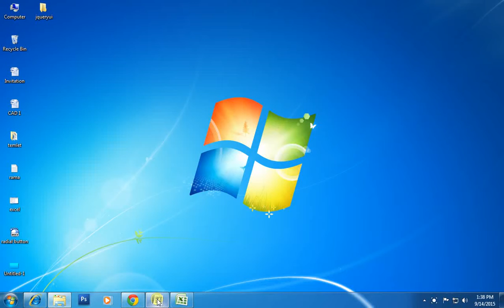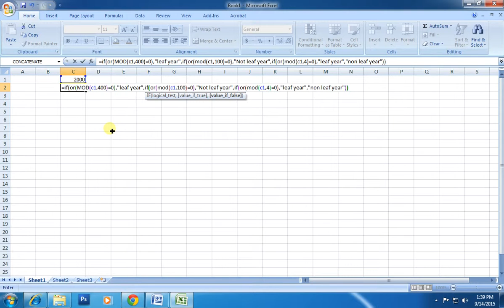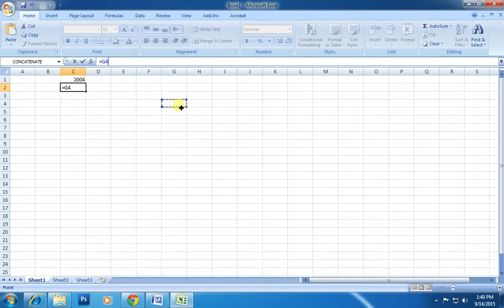find out leaf year using excel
BASIC COMPUTERS,C,C+

+,JAVA,.NET,ORICAL,WEB

DESIGN,MULTIMEDIA  BASICS AND

TUTORIAL ARE AVAILABLE CLICK